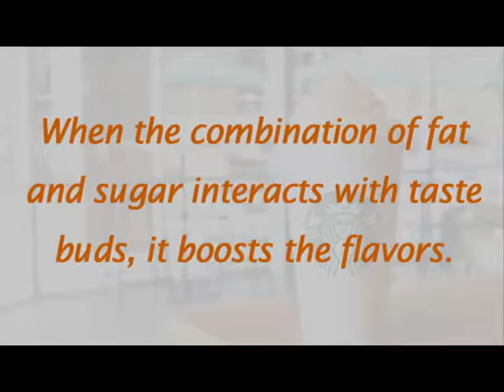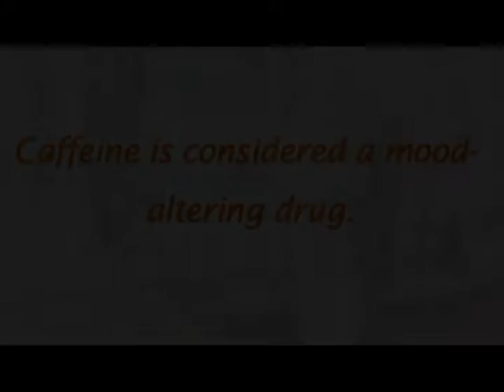Three reasons your brain loves Pumpkin Spice Lattes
The information in this video is from TODAY.com.